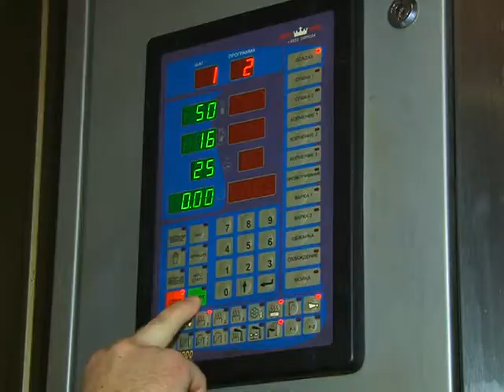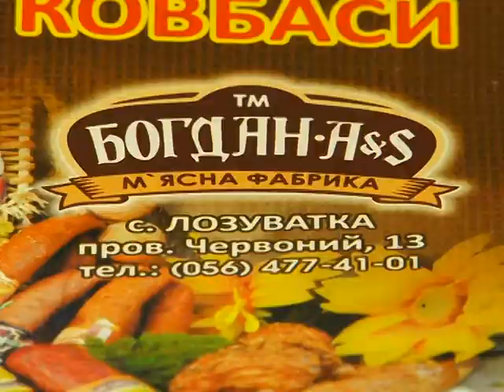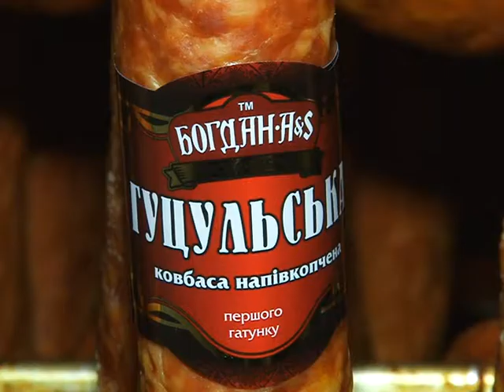Марка якості Криворіжжя. ФОП Овчаренко